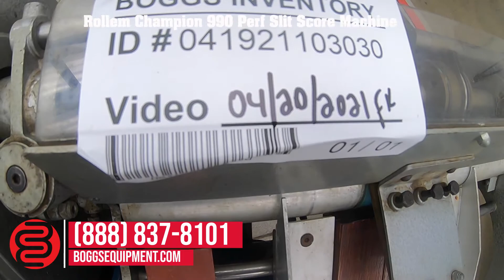Rollem Champion 990 Perf Slit Score Machine